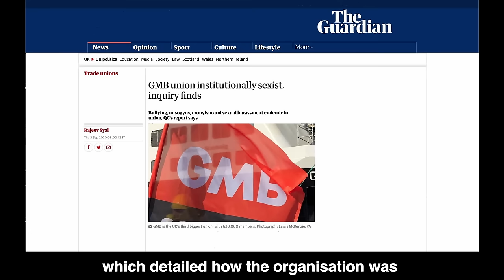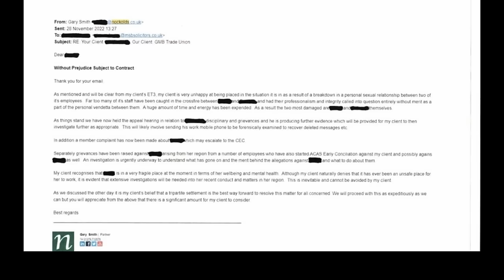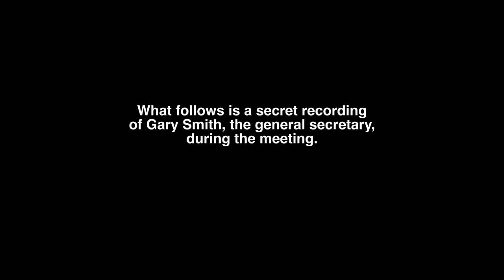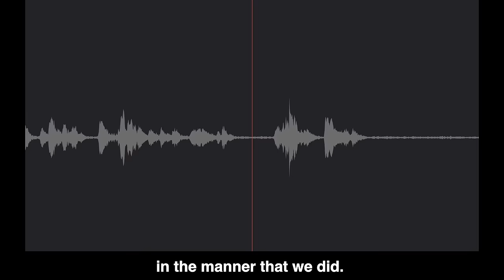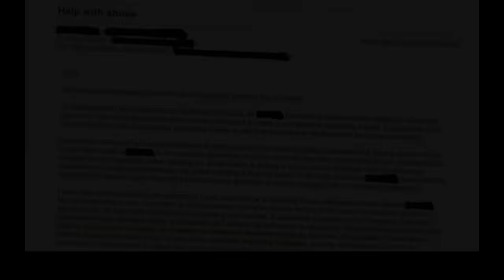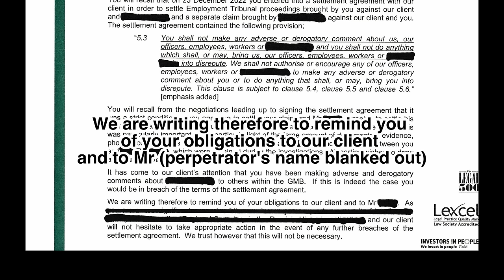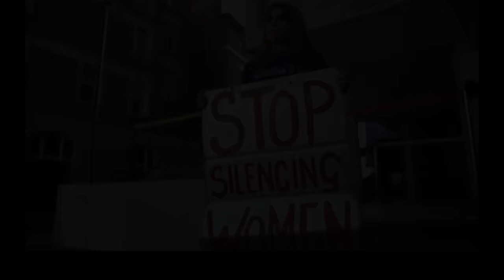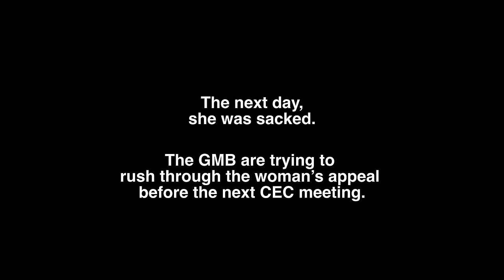MeTU: Shocking evidence of bullying and harassment by GMB General Secretary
*** NOTE: THE WOMAN WHO MADE THIS TESTIMONY HAS DONE SO ANONYMOUSLY IN AN ATTEMPT TO PROTECT HERSELF FROM FURTHER ABUSE ***
Shocking evidence has emerged of bullying and harassment of women by the General Secretary of the GMB, Gary Smith.

The details of the appalling treatment of a woman who was simply trying to speak out about serious sexual harassment and abuse by a fellow trade unionist are appalling and upsetting enough .. but what's worse is that she is not the only one.

Rank and file campaign group MeTU are aware of a number of women in the GMB who have been similarly treated, and forced out of the union. And this in a union who claim to have cleaned up their act after the Monaghan report in 2021 found the union to have a culture of institutional sexism, bullying and misogyny.

MeTU are also hearing reports that this vile behaviour is happening in the majority of trade unions in Britain - but women are still too frightened to speak out. Hopefully the bravery of the woman in this video speaking out will encourage others to - but this has to stop. Now.

If we are to build rank and file union movements capable of confronting the multiple crises we face as workers, we have no chance of doing that when women are being assaulted, bullied and hounded out of our movement.

So MeTU have called a demonstration outside GMB Head Office in London (Mary Turner House, 22 Stephenson Way, London NW1 2HD) at 8:30am on Friday March 8 - International Women's Day, but also the day that full time employees at the GMB begin their ballot for strike action to change this toxic culture once and for all. All sisters - and supportive brothers - welcome; let's take our movement back.